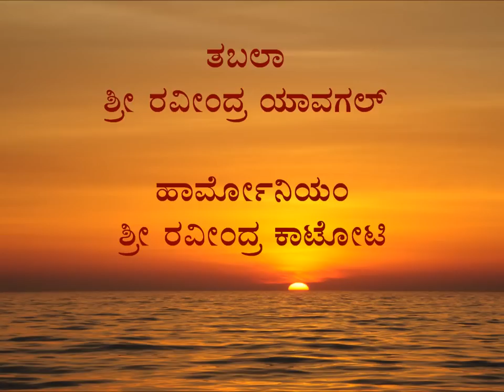Music of Dharwad - Kaivalya Kumar sings Bhatiyar II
Kaivalya Kumar Gurav (b. 1963) is a gifted vocalist and considered the next icon of Kirana Gharana. His grandfather Pt Ganapatrao Gurav was one of the earliest disciples of Ustad Abdul Karim Khan. Kaivalya Kumar was initiated into classical music at an early age and groomed by his father Pt Sangameshwar Gurav, another noted exponent of the Kirana Gharana.

Kaivalya Kumar's ragadaari is both expressive and imaginative. "Without disturbing the essential melodic fluidity of Kirana vocalism, I try to allow the poetry and the rhythm a bigger role in the communication of the emotionality of the raga." Here he sings his favourite raga Bhatiyar, accompanied by two Ravindras, Yavagal on tabala and Katoti on harmonium. Check out the first half also!